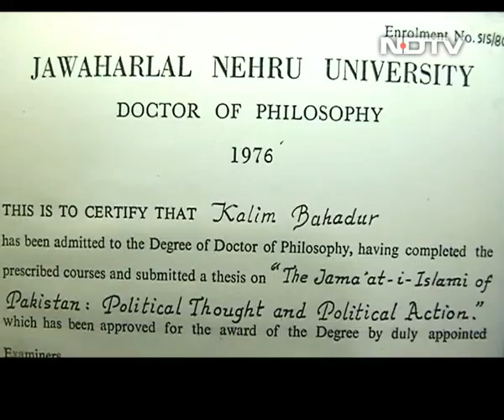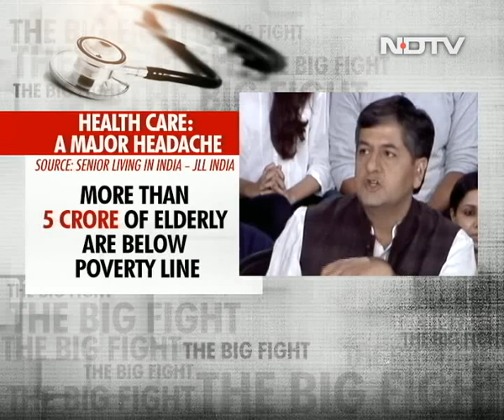The Big Fight: No Country For Seniors?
We all have been hearing about the demographic dividend that India has. But what rarely comes out is that the population of senior citizens is also growing at a brisk pace - more than 36 per cent according to census data between 2001 and 2011. The ageing population tragically is being accompanied with its unfortunate elements of loneliness, abuse, neglect and a rise in number of cases of geriatrics. But this was not the case. The rise of nuclear families has cut the support system which used to sustain and form a support group for the elderly is slowly being eroded and the rising cost of healthcare and frailties are forcing them to take succor at old-age homes. Less than 30 per cent of senior citizens have a pension cover and the increase lifespan is making it even more difficult for them to be financially independent. Is going back to the ways of joint families the way out? Or should  the government ensure a slew of social security measures for seniors?